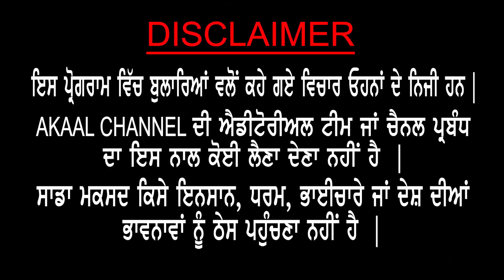Heroes in Action: NDRF Team Rescues Pregnant Lady Stuck in Flooded Ambulance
Welcome to the new Akal channel! We are dedicated to providing you with impartial news and insightful analysis on topics that impact the Sikh community and Panthak journalism. Our team comprises experienced journalists and experts who are deeply committed to upholding the highest standards of journalistic ethics and integrity.

At Akal, we firmly believe in the transformative power of independent media to foster transparency, accountability, and social justice. Our channel aims to be a reliable source of information, offering you comprehensive coverage of the issues that matter to the Sikh community and beyond.

We are grateful for the support we have received, especially in light of the challenges we faced when our main YouTube and Facebook pages were banned in India.  This new channel represents a fresh start for us, and we are determined to continue our mission of promoting Panthak journalism.

By subscribing to our channel, you will not only stay informed about the latest videos we release but also gain access to exclusive content that delves deeper into the subjects we cover. We encourage you to join us on this journey, as we work together to amplify the voices that deserve to be heard and advocate for the principles of Panthak journalism.

Thank you for your support, and we look forward to having you as part of our community.